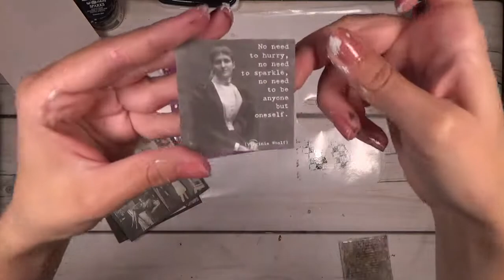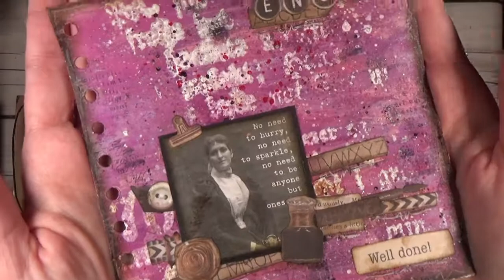Optimistic art journal page - Mixed Media Place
Mixed Media Products Used: